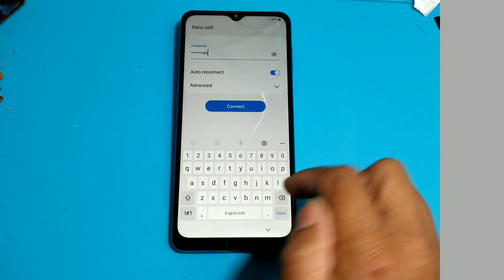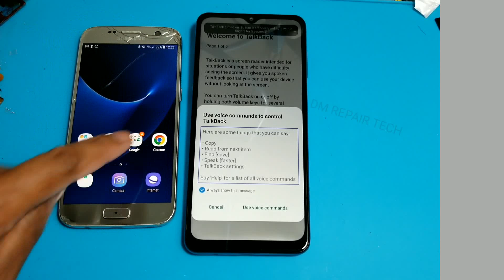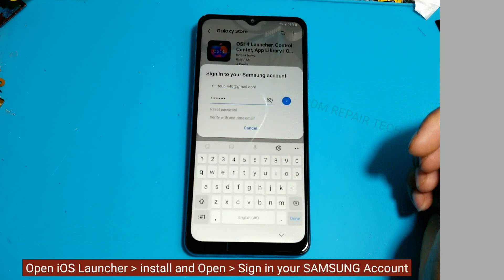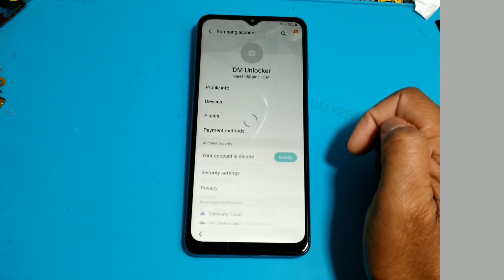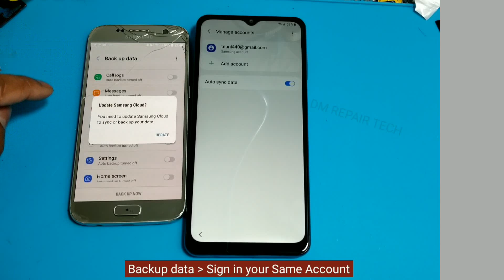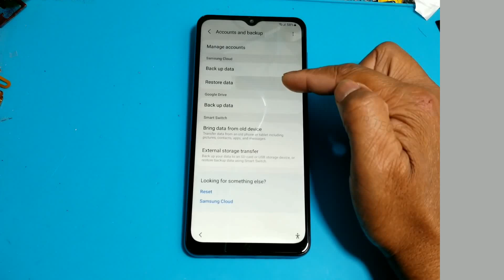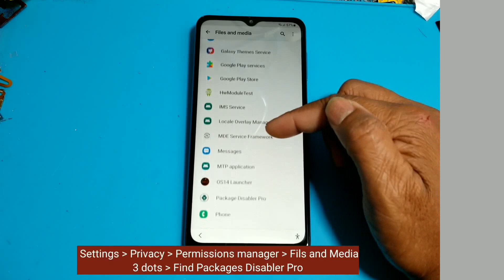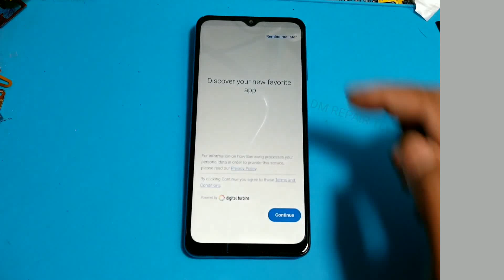Samsung M12 Frp Bypass Android 13 2023 Without Computer NO Knox | Samsung M127F Google Account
Samsung Galaxy M12 Frp Bypass Android 11 Google Account Remove Not Working Knox. Samsung M12 FRP Bypass Android 11 Without Computer. Samsung M12 Frp Bypass Without Sim Card

Samsung Galaxy M12 FRP Bypass android 13 without pc
Samsung Galaxy M12 Android 11 Google Account remove without pc
Samsung Galaxy SM-M127F FRP Bypass Android 11 without pc
Samsung Galaxy SM-M127m FRP Bypass Android 13 without pc
Samsung SM-M127F Frp Bypass U5/Bit5 Google Account
Samsung M125F Frp Bypass Android 12